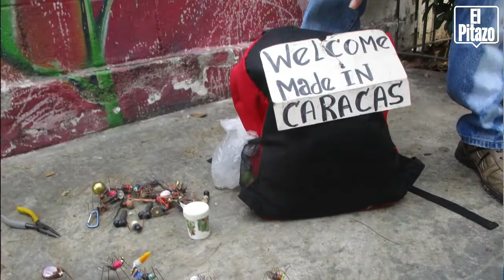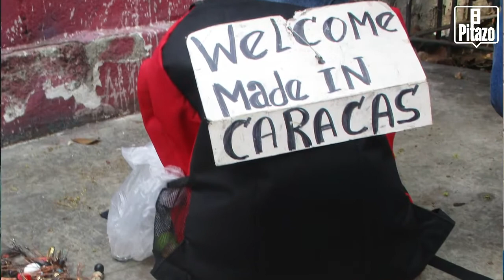Diego Sánchez: "Soy un hacedor de cosas, gracias a mi creatividad"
En las esquinas de las 22 de parroquias caraqueñas se puede encontrar este artista ecológico reconocido en las décadas de los 80 y 90 por su obra original en donde destacaba el uso de la pepa de mango. Actualmente se destaca haciendo figuras, carritos que sirven de juguetes a partir del reciclaje. Se declara un enamorado y defensor de Caracas por ello lanza un grito de atención para la ciudad